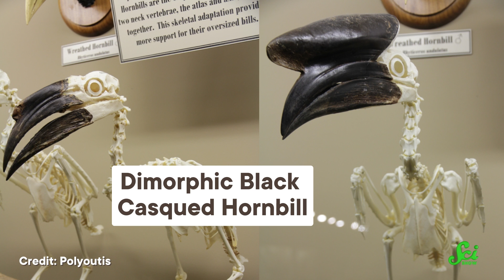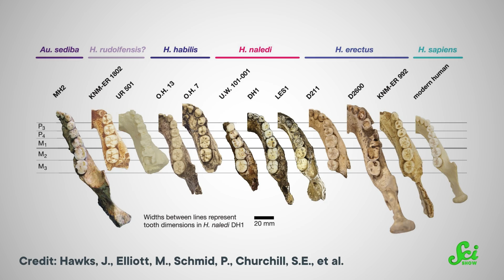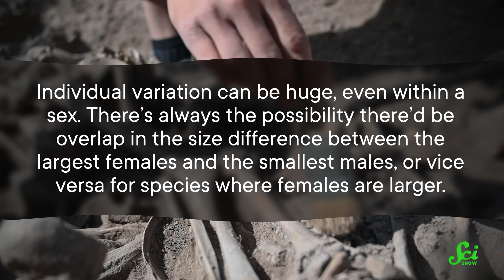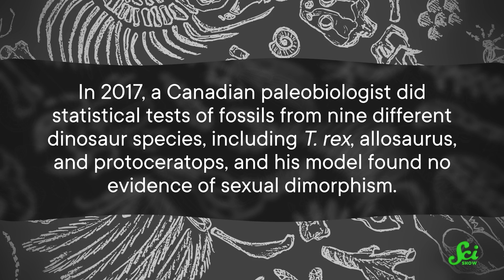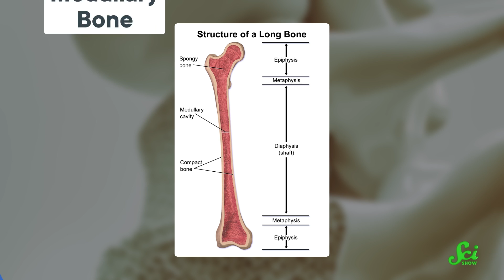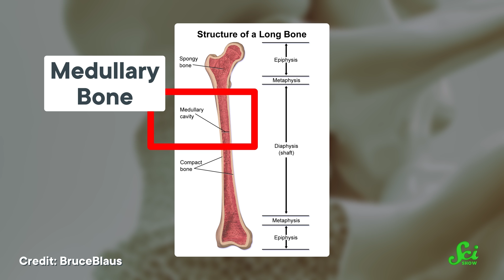How Do We Figure Out The Sex ... Of A Fossil?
We know a lot about fossils, but there's one thing about all those long-dead organisms that's hard to figure out -- their sex. So let's talk about the ways we can try to determine whether those T. rex bones came from a male or a female, and why figuring it out is so interesting!

Correction:
02:23 While female peafowl are more drab than males, the bird pictured here is an entirely different species: a helmeted guineafowl.